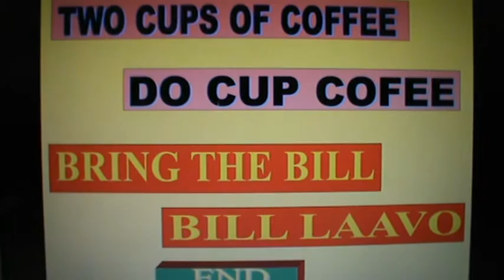SPOKEN ENGLISH HINDI : LESSON - 26 : IN HOTEL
LESSON 26 : IN HOTEL : You can use this video to learn English through Hindi or learn Hindi through English. I have used simple English and Hindi which we use to communicate in our day to day activities.